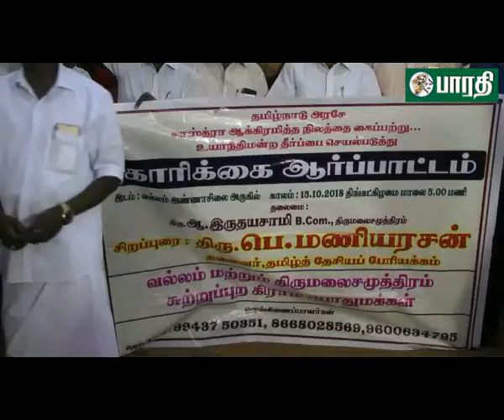தஞ்சாவூர்: தமிழ் தேசிய கட்சி கோரிக்கை ஆர்ப்பாட்டம்.